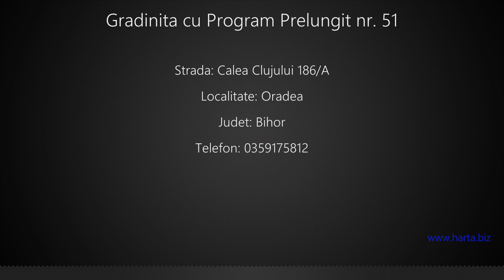Gradinita cu Program Prelungit nr. 51 Oradea